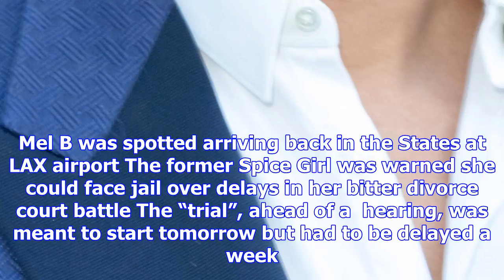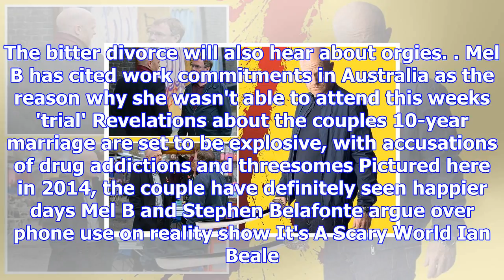Mel b could face jail if court battle against estranged husband stephen belafonte is delayed any fu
Mel b could face jail if court battle against estranged husband stephen belafonte is delayed any further
JUDGE WARNING Former Spice Girl, 42, enraged a Los Angeles divorce judge who was due to hear her evi...